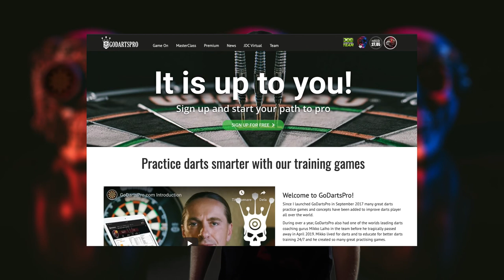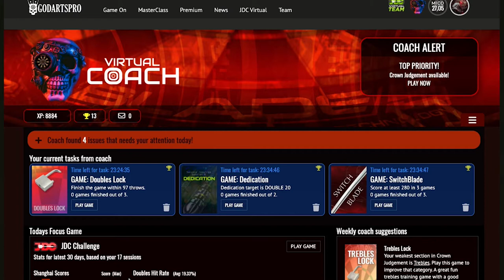Virtual Coach presentation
Introduction of the new darts training concept on GoDartsPro - The Virtual Coach!
Let the Virtual Coach set up your training plan and challenge you to practice on top of your average and towards your peak performance! The Virtual Coach is included in the Premium membership.